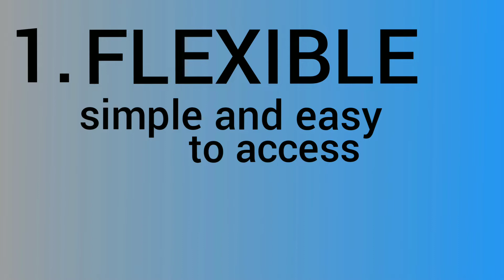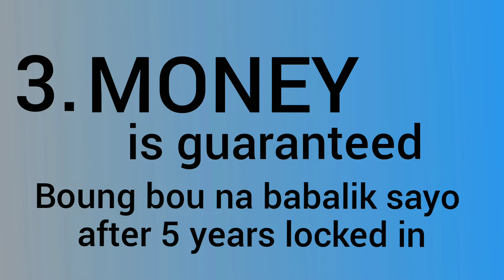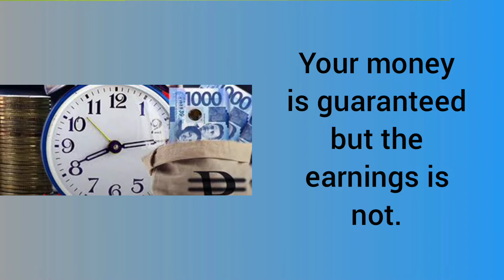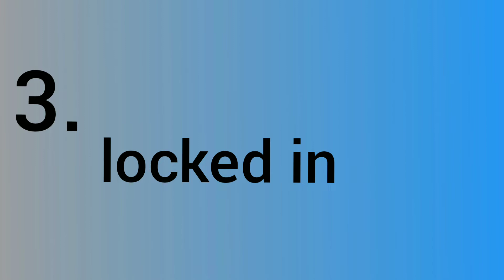PAG-IBIG MP2 PROS AND CONS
Wanna share what I learned. Kasi naman laging broght side or positive side lang ang nakikita natin pag dating sa pag iinvest not only in Pag - ibig mp2 but in general po na pwede mo pong gustong pasukin ngayon.

You can message me in my Facebook Page : Ebenguet Grace